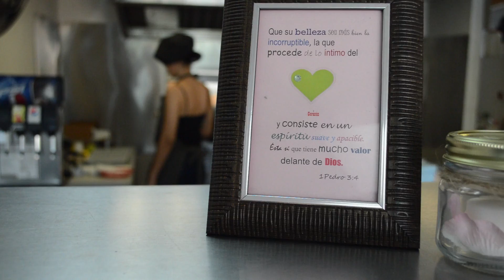¡Vamos Al Grano!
¡Apoya lo nuestro! Nuestra juventud dice ¡Presente! en momentos en que el País más nos necesita.

Emprendimiento juvenil para crear empresas en Puerto Rico, empresas en Puerto Rico que creen empleos en Puerto Rico, empleos en Puerto Rico que creen riquezas en Puerto Rico, riquezas que se reinviertan en el País.

Al Grano es un restaurante puertorriqueño liderado por jóvenes. Las hermanas Natalia y Samara Bigay Llenza cumplen un sueño familiar al abrir su Restaurante Al Grano​ en Caguas.

Apoyemos a estas jóvenes puertorriqueñas en su gestión empresarial.